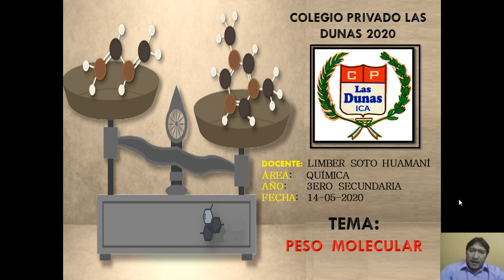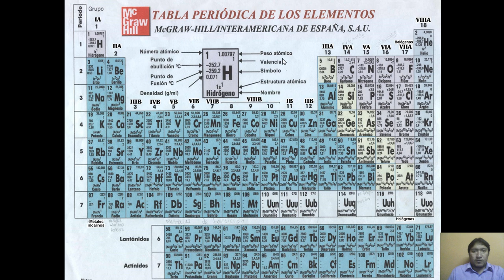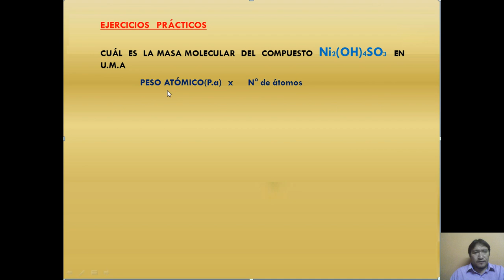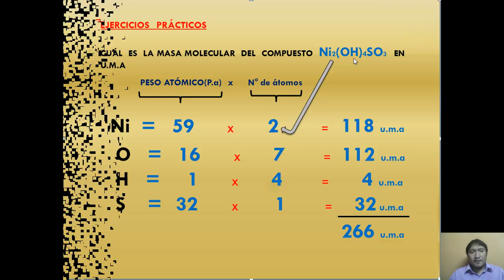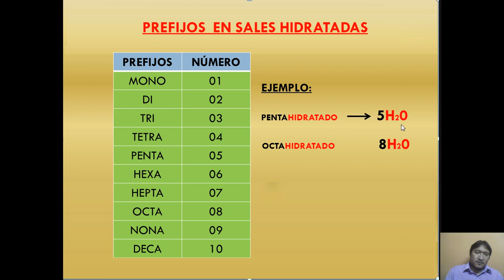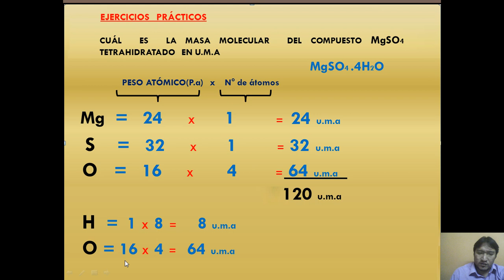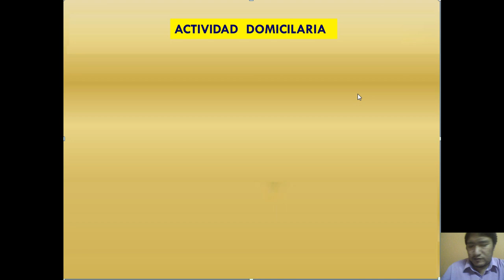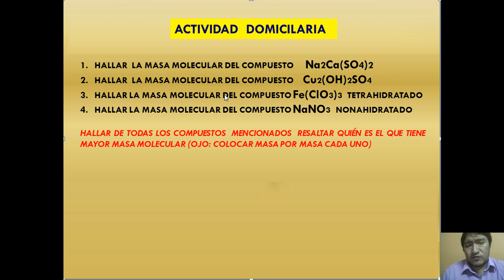PESOS MOLECULARES HIDRATADOS NCH LIMBER